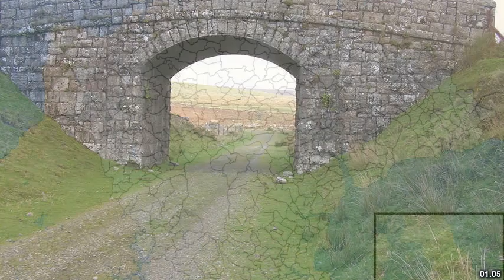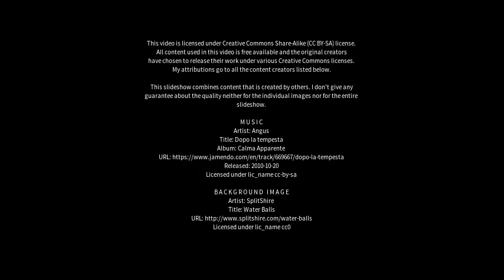Best places to visit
Best places to visit - Horrabridge (United Kingdom) Best places to visit - Slideshows from all over the world - City trips, nature pictures, etc.